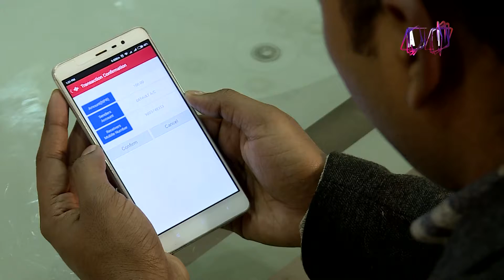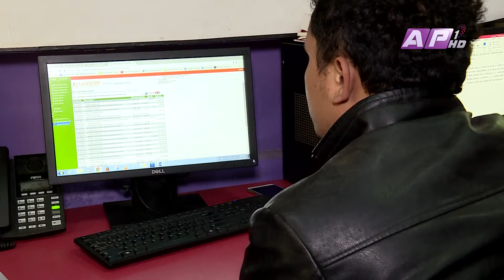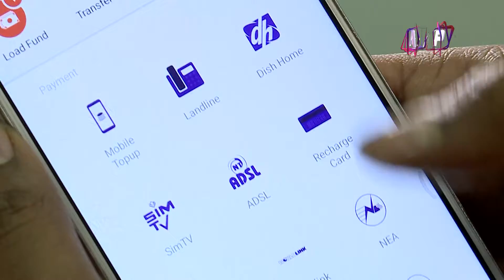इन्टरनेटमा दूरसञ्चार शुल्क लगाउने सरकारको निर्णयले इन्टरनेट अझ महँगो हुने